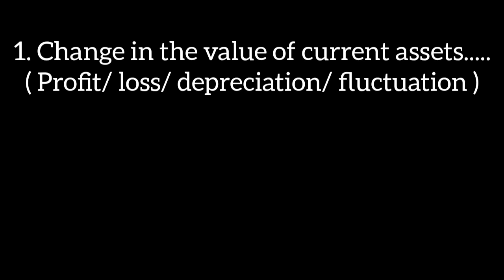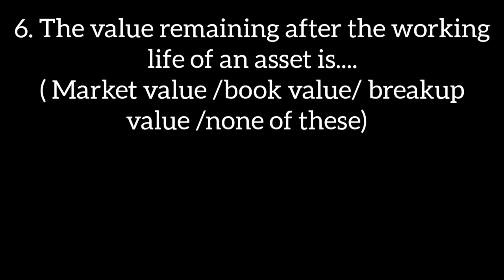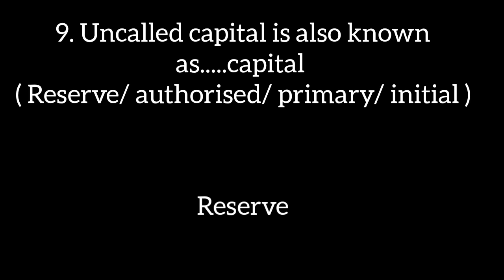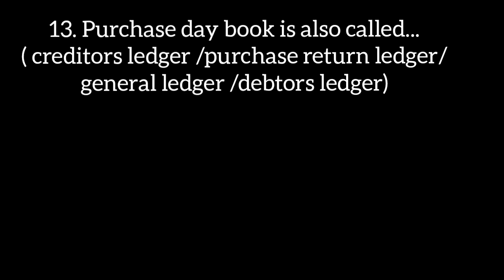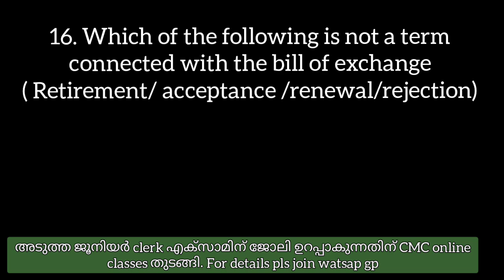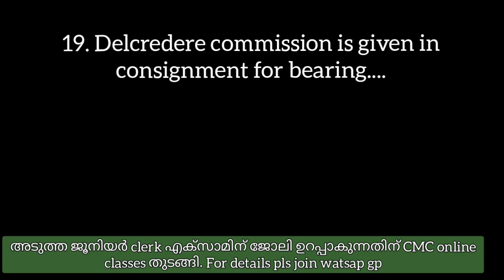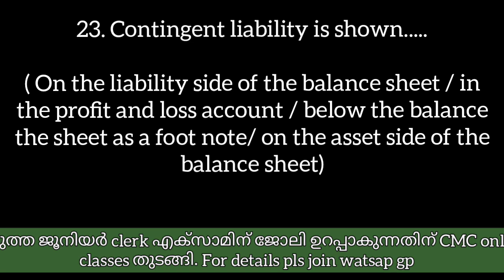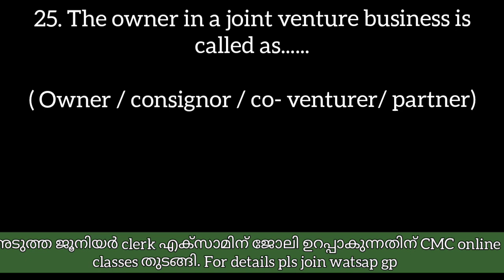Important Expected Questions Junior clerk/ secretary exam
Junior Clerk, Secretery, Chief accountant etc
 തുടങ്ങിയവക്കായി Co-op Master Classes ന്റെ ഏറ്റവും നല്ല Coaching കുറഞ്ഞ ചിലവിൽ ലഭിക്കുന്നതിനുവേണ്ടി ഒരു Whatsap group create ചെയ്തിട്ടുണ്ട്.
താല്പര്യമുള്ളവർ join ചെയ്യുക
group 1👇